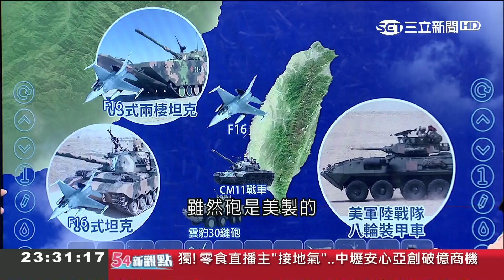54新觀點精選 雲豹30鏈砲甲車優點是遇到鋼板可以選擇穿甲彈 看到步兵就改高爆彈｜黃倩萍 主持｜【火線熱話題】20190526｜三立新聞台